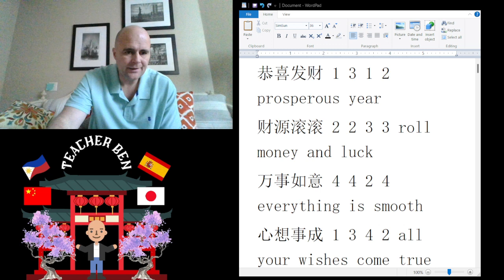Chinese Tones : New Years Wishes plus Weekend